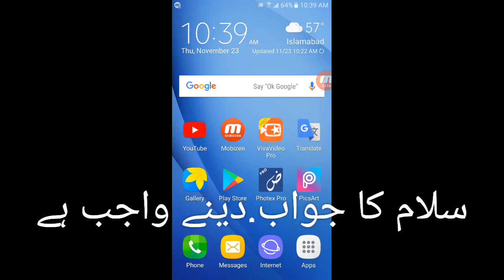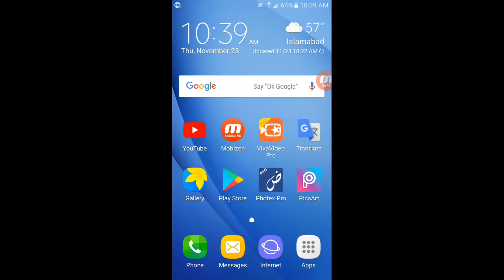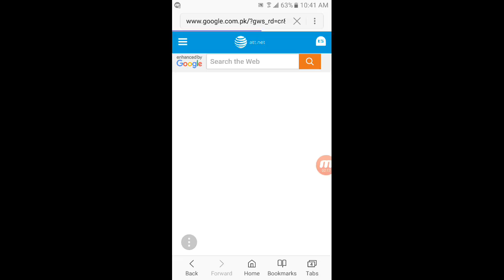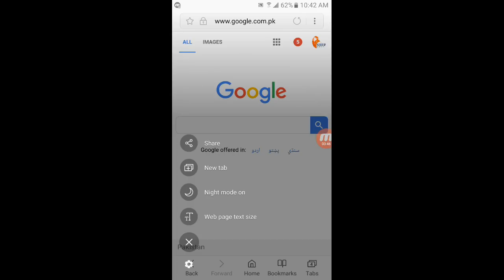Mobile Use in night